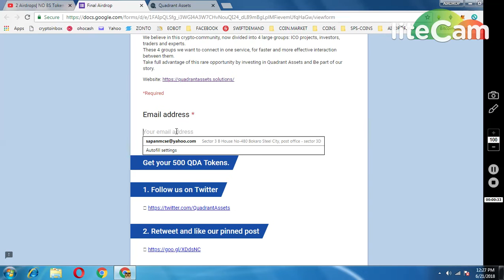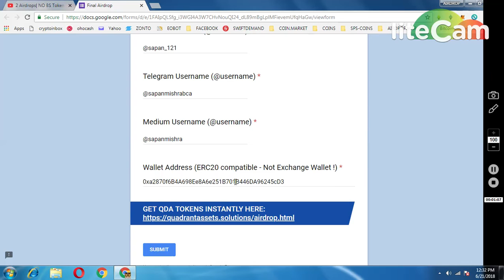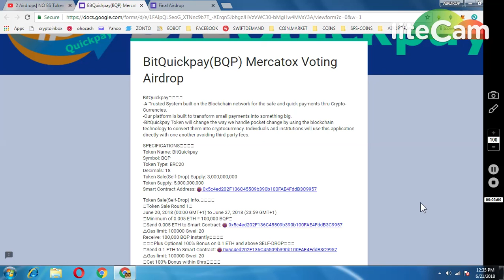BQP (BITQUICKPAY 100000 TOKENS)|| QDA 500 TOKENS MUST JOIN